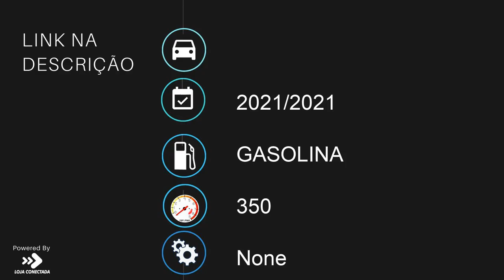HONDA SH 300i - 2021 - São Paulo/SP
MOTO IMPECÁVEL ÚNICO DONO, SEM DETALHES E BAIXO KM

Dados do Veículo
Veículo: HONDA / SH 300i
Ano: 2021/2021
Combustível: GASOLINA
Portas: None
Câmbio: None
Cor: VERMELHA
KM: 350

✅ ABS
✅ Alarme
✅ Bolsa/Baú/Bauleto
✅ Parabrisa - Bolha